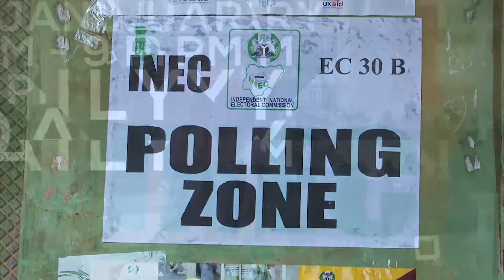Plot To Impeach Ambode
Protesters storm Ikeja as the alleged plot to impeach the 'outgoing governor' thickens. Ambode has been accused of gross misconduct and so much. Here is an analysis of the situation.